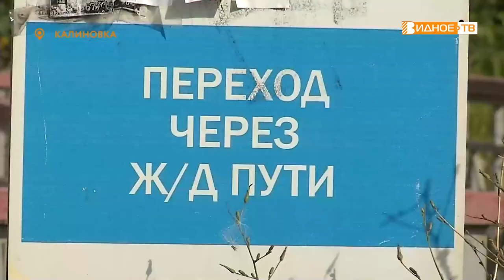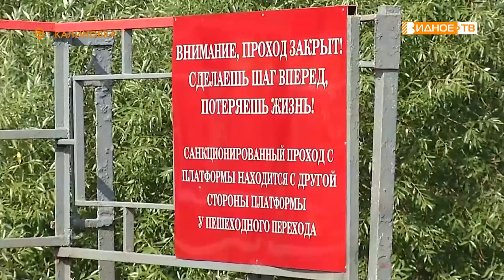БЕРЕГИСЬ ПОЕЗДА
Специальная комиссия провела рейд на платформе Калинина. Причиной стал очередной несчастный случай, когда под колёсами поезда погиб мужчина. В комиссию вошли представители администрации Ленинского округа, РЖД, линейной полиции, и надзорных органов. Их сопровождала и наша съёмочная группа